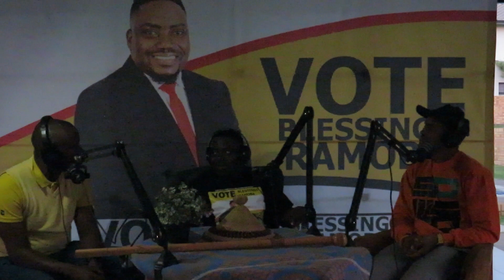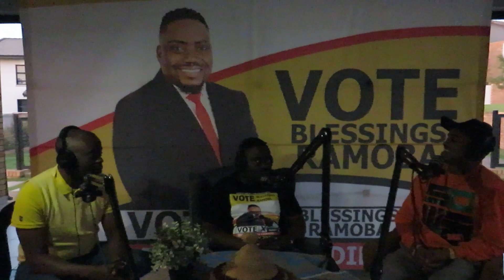Pt 2 of Blessings Ramoba on The Linzito Podcast (Part 2 of 2)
In this series of political discussions, we introduce voters to new parties, independent candidates and smaller organizations that may not be getting as much attention on traditional media platforms.

In this video we speak to Blessings Ramoba, president of the Employment Rights Party as to why you should vote for them. Blessings is best known for his mining rights advocacy work with the Mining Forum of South Africa and is now looking at taking his message of beneficiation, border control and property rights protection to the national stage. This is part 2 the long-awaited long- form interview with blessings on this platform. (pt2 0f 2)